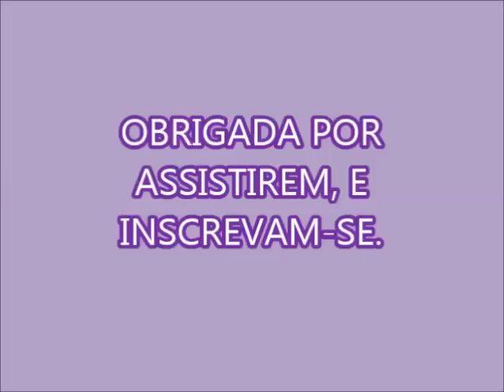SABÃO CASEIRO EM BARRA AZUL E SEQUÊNCIAS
1 BARRA DE SABÃO AZUL DE 200 GR
1 SABONETE BRANCO
100 ML DE VINAGRE
100 DE BICARBONATO DE SÓDIO
900 ML DE ÁGUA PARA DERRETER

PEÇO DESCULPAS POIS , NÃO USEI UMA FORMA ADEQUADA O SABÃO NÃO FICOU COM UMA BOA APARÊNCIA , PORÉM SUA QUALIDADE É ÓTIMA.E A PARTIR DESTE SABÃO TERÁ UMA SÉRIE DE OUTROS NA COR AZUL ASSIM COMO PEDIDOS.

GENTE TEM VÁRIOS CANAIS QUE EU GOSTARIA DE INDICAR A VOCÊS: DORIAN,O CANAL DA ZEZÉ E OUTROS QUE VOU INDICAR CONFORME EU FOR COLOCANDO OS VÍDEOS.